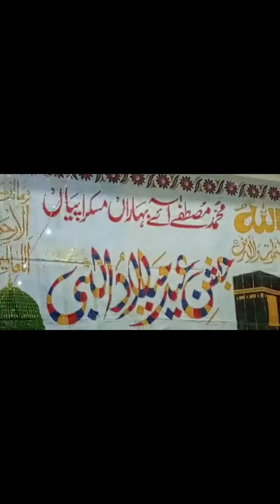sarkar da dar wala rahndi a nazar mari /mara gada mara mangta mara gulam ay/ M Ismail Sarvri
Aslam o alikom friends. Welcome to M Ismail Sarvri channel. Please apna friends ko b invite kran allah ap sab ka hami o nasir ho thank you all friends.

Regards:
               M Ismail Sarvri